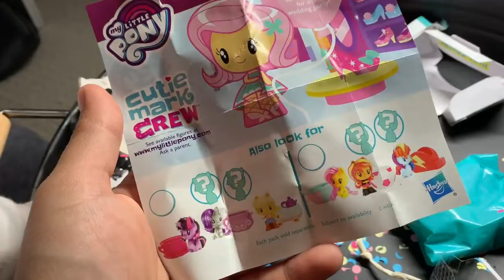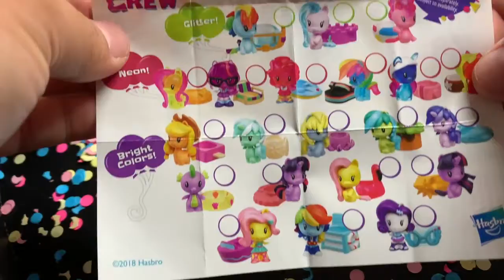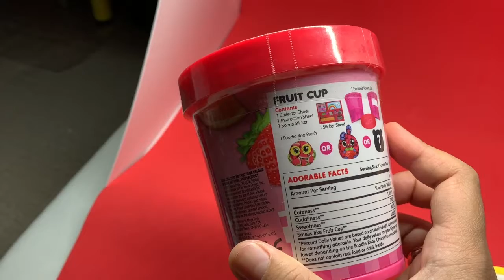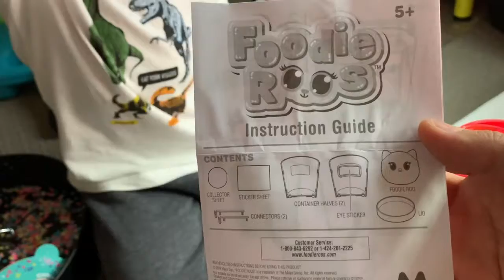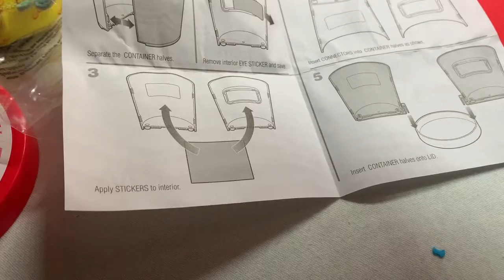ALL NEW TOYS|ABOUT NEW TOYS|UNBOXING NEW TOYS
halo guys. tungguin video terbaru ya dari ssjj fun.

camera :iPhone XR , KB X250